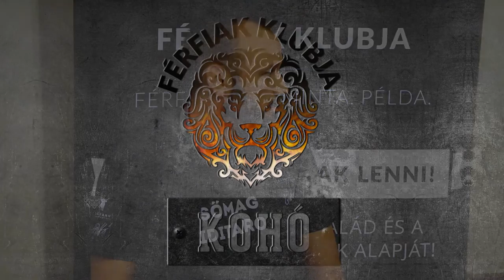Balogh Ottó a Férfiak Klubjában - TRAILER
Balogh Ottó izgalmas élménybeszámolója és ösztönző gondolatai önmagunk legyőzéséről, és az azzal járó személyiségfejlődésről. A teljes filmet a Férfiak Klubja weboldalán tekinthetitek meg